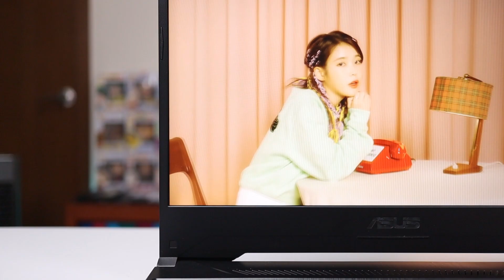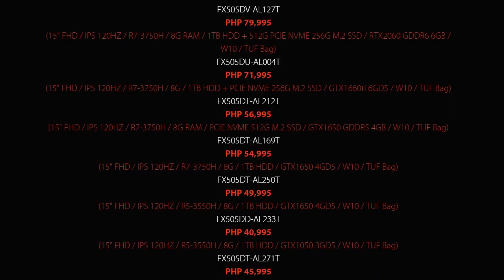Asus TUF Gaming FX505 Review - Ito na ba ang Best Budget Gaming Laptop with RTX 2060?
Ito na! Andaming nagrequest nito, ang review ng budget gaming laptop ng ASUS, and TUF Gaming FX505! This laptop comes in different specs, I got the RTX2060. Kamusta na nga ba ang mga budget gaming laptop ngayon?

AVAILABLE HERE!

Asus TUF FX505 (AMD R7 3rd Gen, GTX 1660, 4GB Ram, 256GB SSD + 1TB HDD)
Asus TUF FX505 (AMD R7 3rd Gen, GTX 1660, 8GB Ram, 256GB SSD + 1TB HDD)